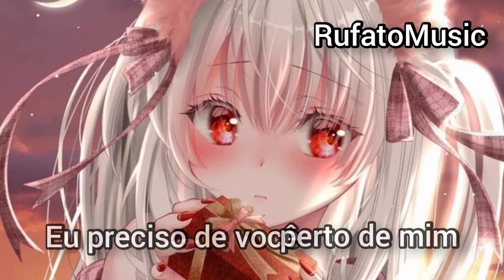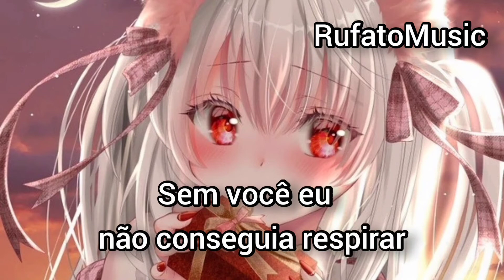Antomage & Sarah De Warren - Astronomy [ Tradução/Legendado] (Copyright Free)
Lyrics~

{VERSE 1}
Supernova skies
Exploding in the night
Oh, why
We live and we die
'Til the sun burns out
I'm right here with you now
Somehow
We fell at the speed of sound

{PRE-CHORUS}
We're a constellation
But we can't align
It's all that we know
I'm just hoping
We get it right
Every conversation
Is another sign
Heaven only knows
We're too close

{CHORUS}
Falling like the lights that keep us blinded
We're higher than the stars that shine
I need you close to me
This gravity pulls us together and apart
Every night
We're like astronomy

We're like astronomy

Every night
We're like astronomy

{VERSE 2}
When the world goes dark
I still see your scars
Oh
But that's just who you are
Put your hands on me
Feel this energy
Release
Without you I couldn't breathe

{PRE-CHORUS}
We're a constellation
I'm just hoping
Every conversation
Is another sign
Heaven only knows
We're too close

{CHORUS}
Every night
We're like astronomy

We're like astronomy

Every night
We're like astronomy

{OUTRO}
We're like astronomy
We're like astronomy

Letras ~

{VERSO 1}
Céus de supernova
Explodindo na noite
Oh por que
Nós vivemos e morremos
'Até o sol queimar
Estou bem aqui com você agora
De alguma forma
Caímos na velocidade do som

{PRÉ REFRÃO}
Somos uma constelação
Mas não podemos alinhar
É tudo o que sabemos
Estou apenas esperando
Nós acertamos
Cada conversa
É outro sinal
Só o céu sabe
Estamos muito perto

{CORO}
Caindo como as luzes que nos mantêm cegos
Somos mais altos do que as estrelas que brilham
Eu preciso de você perto de mim
Esta gravidade nos une e separa
Toda noite
Somos como astronomia

Somos como astronomia

Toda noite
Somos como astronomia

{VERSE 2}
Quando o mundo escurece
Eu ainda vejo suas cicatrizes
Oh
Mas isso é apenas quem você é
Coloque suas mãos em mim
Sinta essa energia
Lançamento
Sem você eu não conseguia respirar

{PRÉ REFRÃO}
Somos uma constelação
Estou apenas esperando
Nós acertamos
Cada conversa
É outro sinal
Estamos muito perto

{CORO}
Toda noite
Somos como astronomia

Somos como astronomia

Toda noite
Somos como astronomia

{OUTRO}
Somos como astronomia
Somos como astronomia